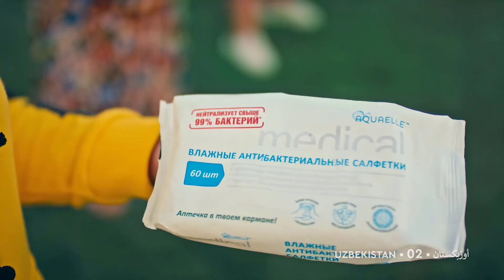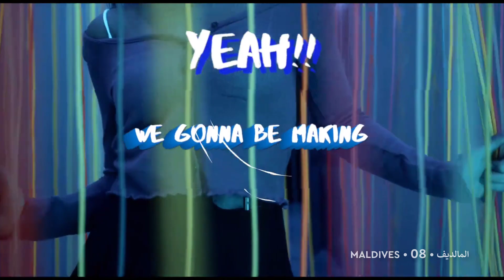Own Asiavision Song Contest 26: Quarter-final